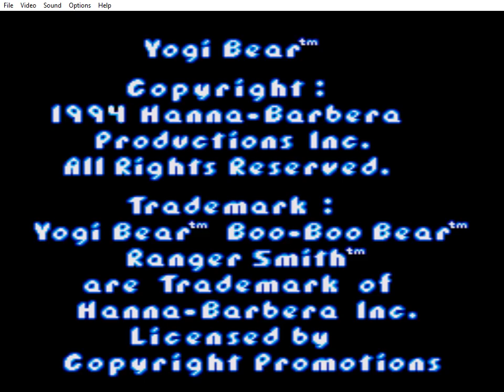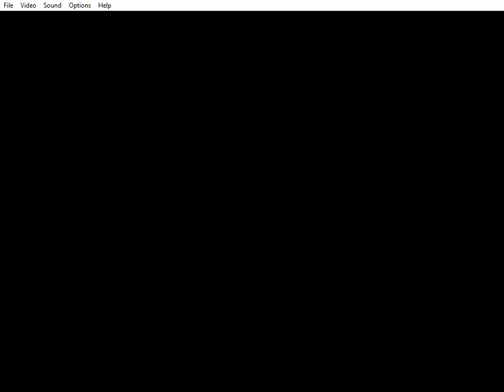Yogi Bear Cartoon Capers God Mode (Yogi Bear Cartoon Capers Hack)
Alterações da Rom:

* Apenas um golpe para matar inimigos.
* Vidas infinitas.
* Seleção de fases (estágios abertos no mapa).
* Pulos altos e infinitos.
* Continues infinitos.
* Após morrer mantem relógios coletados.

Turma da Monica na Terra Dos Monstros God Mode (Turma da Monica na Terra Dos Monstros Hack)